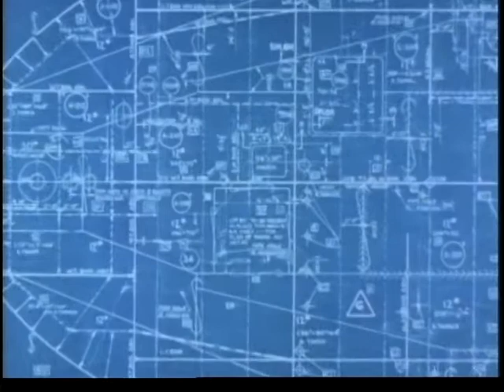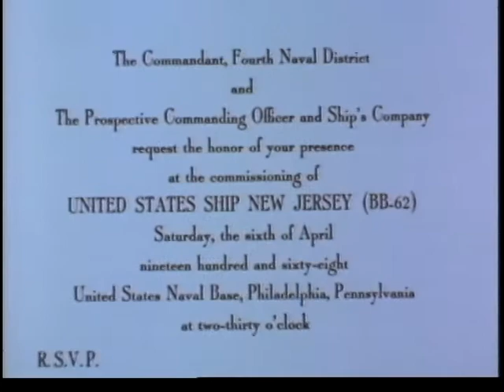AMERICAN DREADNAUGHT, THE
AMERICAN DREADNAUGHT, THE - Department of Defense 1968 - PIN 25338 - THE USS NEW JERSEY IS DE-MOTHBALLED AND RECOMMISSIONED TO JOIN THE FLEET FOR SERVICE IN VIETNAM. WRITTEN BY BATTLESHIP HISTORIAN RICHARD HOUGH, NARRATED BY MARTIN GABEL, MUSICAL SCORE BY THOM GEORGE.